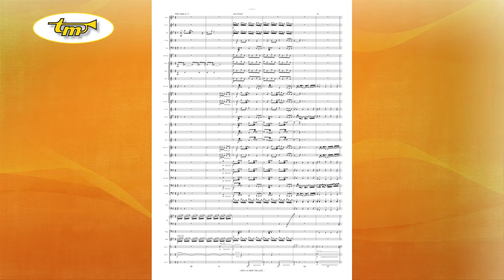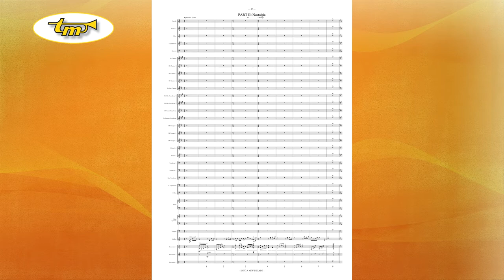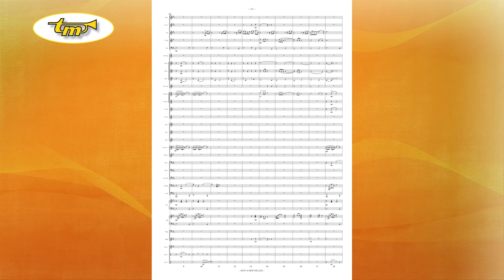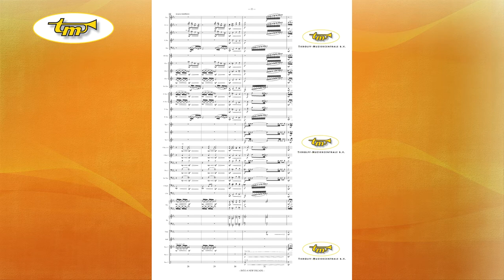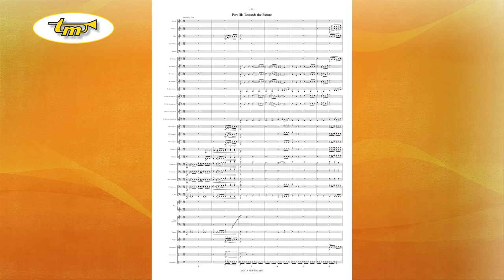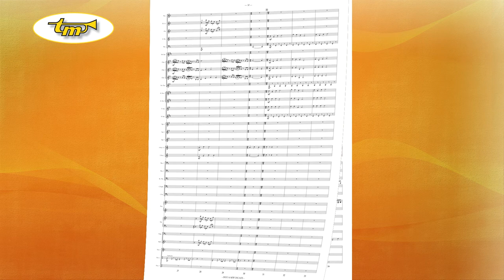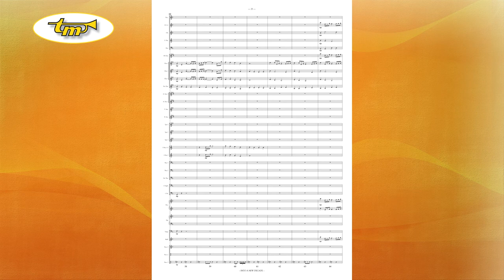Into A New Decade - Concert Band - Van Calster - Tierolff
Into a New Decade was written on the occasion of the 10th anniversary of "MuZarKo", the concert band of the music academy of Merksem, Belgium. The work consists of three movements and is orchestrated in such a way that each group of instruments is given a sufficiently challenging performance. Soloistic passages alternate with grand tutti passages and rhythmic sections with challenging time signatures alternate with heartfelt melodic sections.

Part 1: Facing the Past.

This rhythmic section with challenging time signatures reminds the orchestra of the past 10 years of its existence. In the 'Presto Furioso' section, it is advisable not to play the accents too heavily for the sake of playability and transparency in relation to the feel of the time signature.

Part 2: Nostalgia.

In this part, the band looks back on the beautiful moments it has already experienced in its existence. This part starts with a melodious solo between vibraphone, crotales and glockenspiel. The solo is taken over further in the piece by the oboe and trumpet and may be interpreted very expressively. The 'un poco tumultuoso' section may also be very expressive, although the balance must certainly be guarded here in function of the transparency.

Part 3: Towards the Future.

With a march as the final movement, the band has set its sights on the future, on what is yet to come. The future looks bright but it is not easy to see. Therefore, with "With a little wink to the past..." we go back to the past where the themes of part 1 and part 2 are briefly revisited before ending in a grand finale, the Finale.

The piano and or harp parts are optional and may be omitted. Should a digital piano or keyboard with harp sound be available, it is recommended that the harp part be chosen over the piano part.